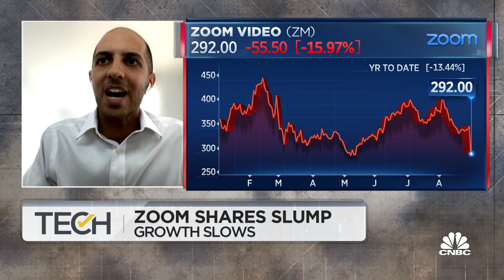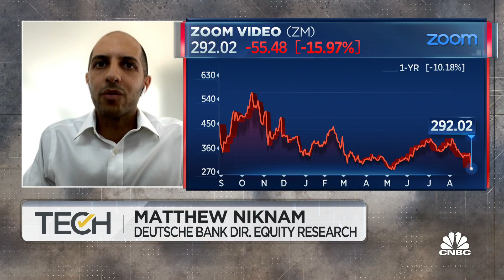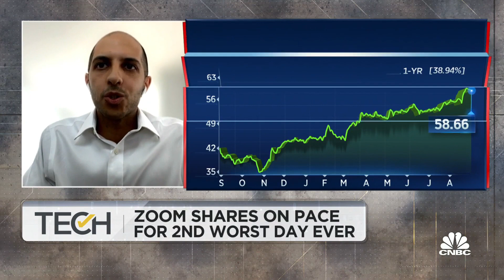Is Zoom's run over?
Deutsche Bank’s Matthew Niknam joins Tech Check to discuss Zoom's shares as they fall following the company's earnings report.

Zoom reported quarterly earnings of $1.36 per share, 20 cents a share above estimates. Revenue also beat forecasts and topped $1 billion for the first time. Growth rates have slowed from the meteoric levels seen as the pandemic began in 2020. Its shares plunged 11.3% in the premarket.